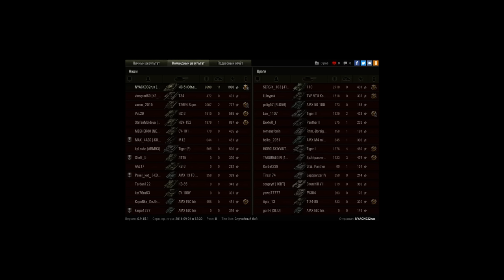Потеем на гк, но каеф в рнд. ИС-5